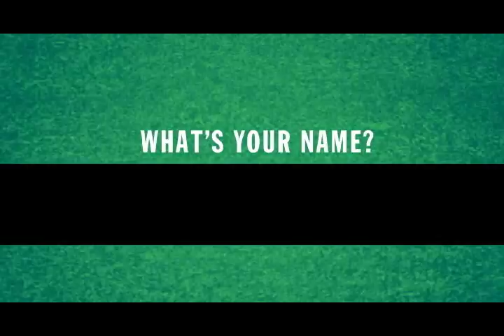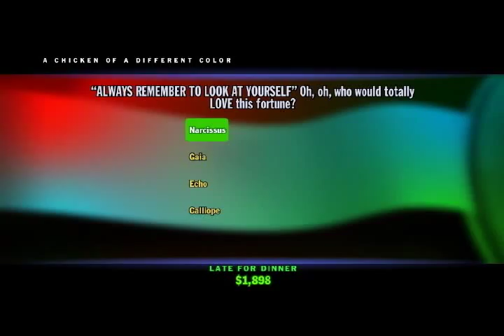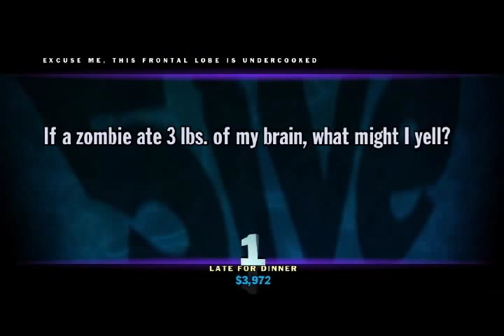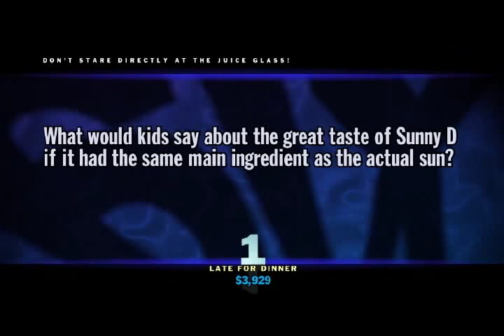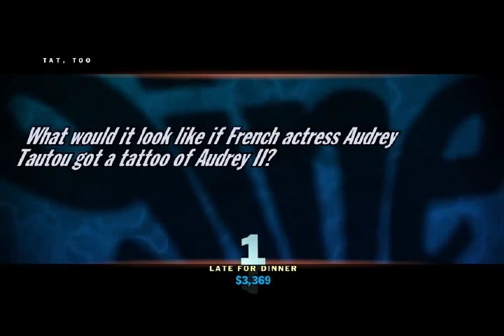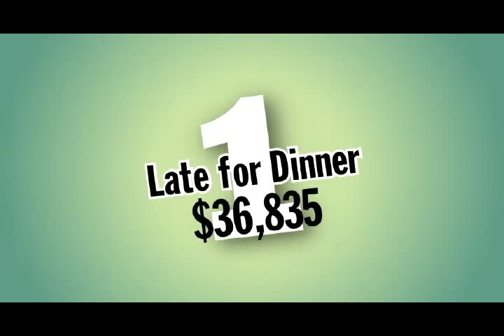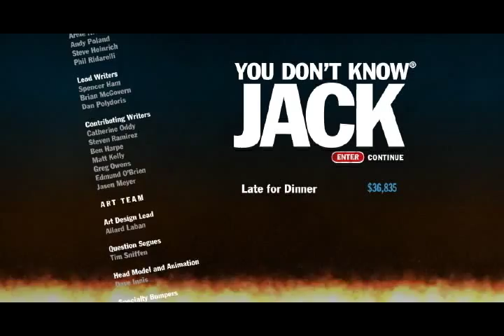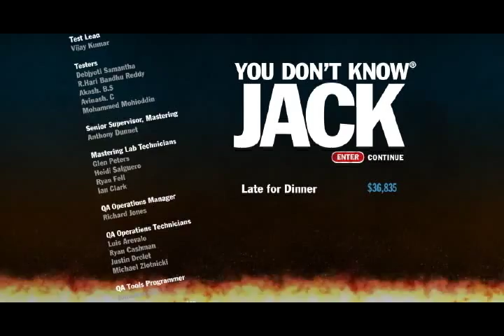Let's Play You Don't Know Jack - Episode 48 - Felt-Up Hand Puppet Lube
Not a horrible episode for me, although they hit me outside my limited trivia knowledge a few more times.

But seriously, I can understand Clay Aiken having a fan club(to some extent), but they got to the point they gave themselves a collective name?  And yes, Candy Cane Children is the term for a diehard White Stripes fan.